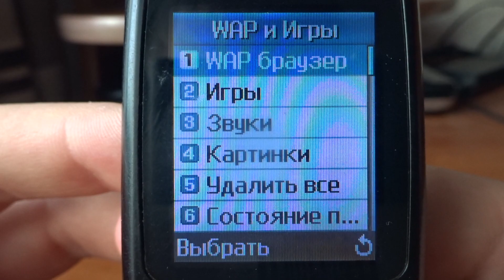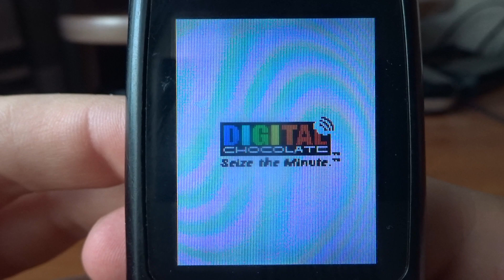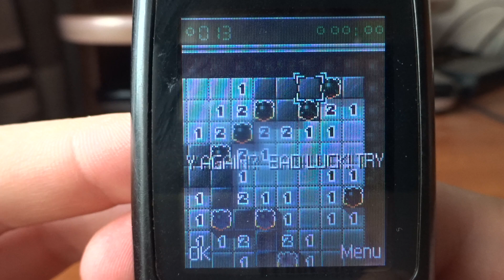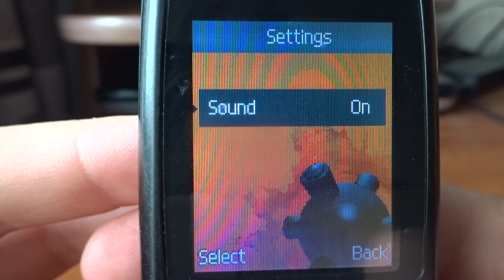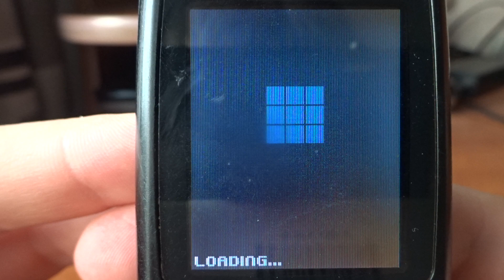Samsung C300 games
Samsung C300 игры